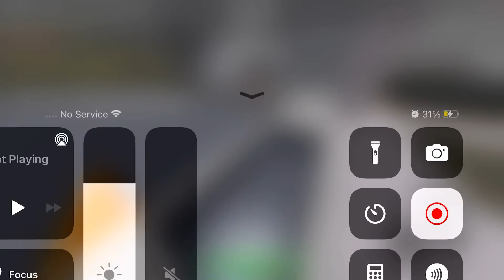Uhhhh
Pls help